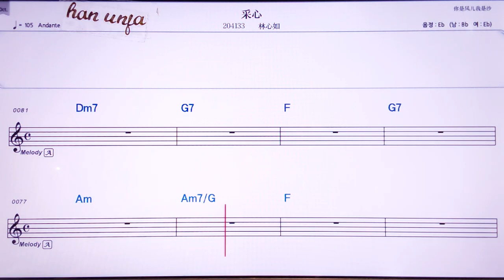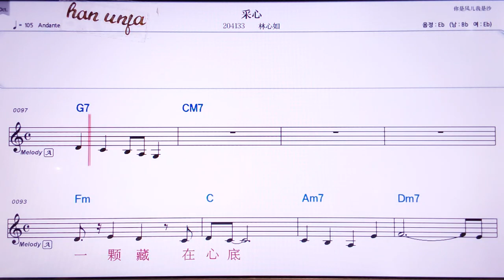💖차이씬/린씬루 👍Karaoke With Sheet Music/MR,노래방, , 악보, 코드,